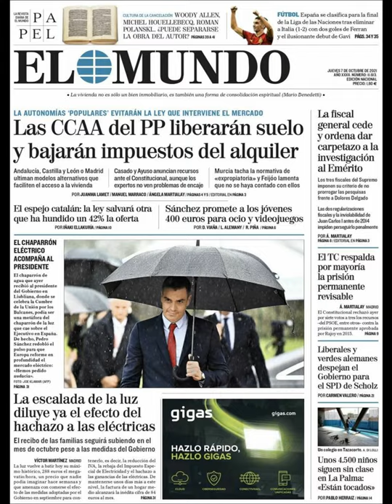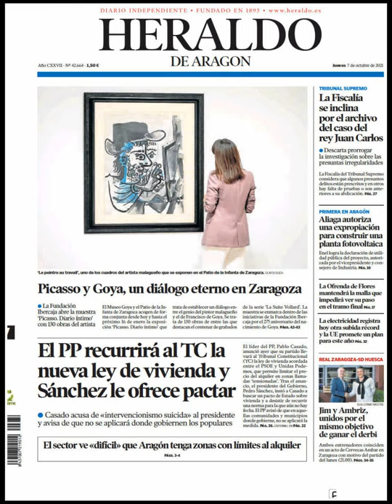Noticias Viernes 7 Septiembre 2021 Titulares Portadas Diarios Periódicos España Spain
Principales Titulares de Noticias en Portadas Diarios Periódicos Españoles del Viernes 7 de Septiembre de 2021 ¿Que le Parecio este día?